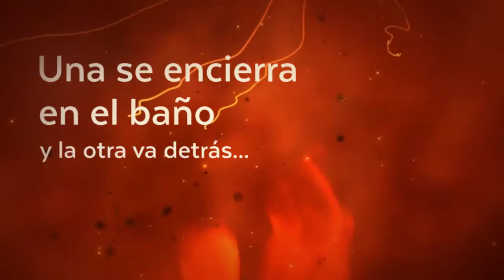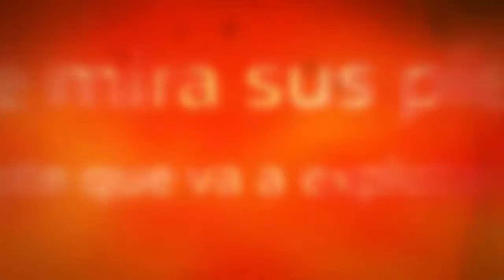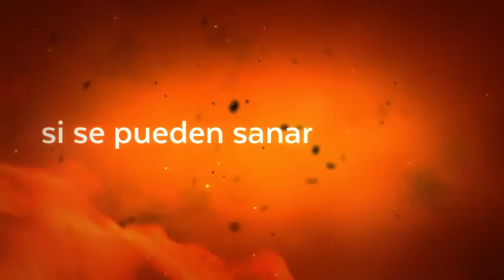La Nueva Guardia - Las chicas de fuego (video lyric)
Track 1 del álbum Radioactivos de LNG, realizado en Julio/agosto 2016

Producido por La Nueva Guardia
grabado y mezclado por Martín Rez Masud
Masterizado por Martín Rez Masud

La Nueva Guardia son:
Martín Rez Masud: Programaciones, sintes y voces
Daniel Perez Ibarburen: Voz principal
Marcos Figueroa: Percusión y Batería

Invitados:
Fernanda Robledo: coros
Gabi Orozco: guitarras en

Fotos: Gonzalo Enriquez
Diseño Gráfico: Diego Rego